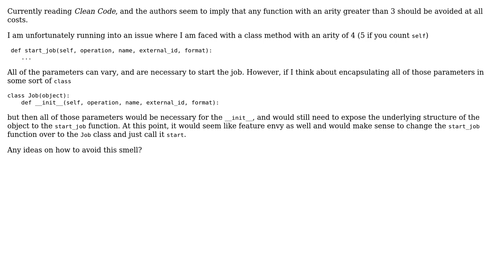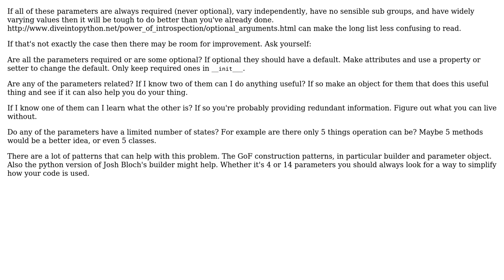Software Engineering: How to avoid large function arity / exposure of underlying implementation?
With thanks & praise to God, and with thanks to the many people who have made this project possible! | Content (except music & images) licensed under CC BY-SA | Music | Images & others | With thanks to user svick user msw user Gort the Robot user C.B. user candied_orange and the Stack Exchange Network Trademarks are property of their respective owners. You are responsible for your own actions.